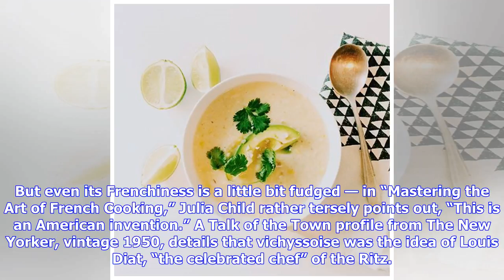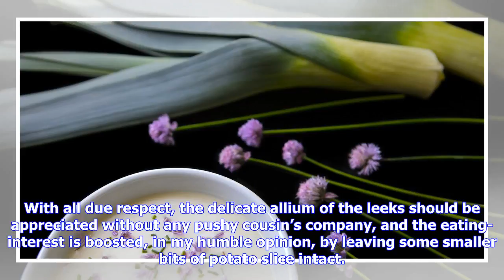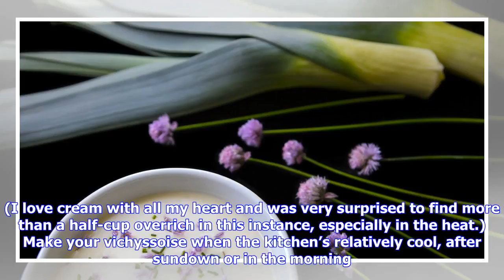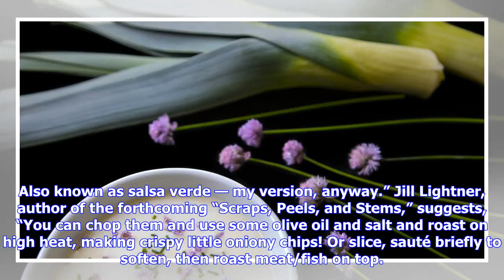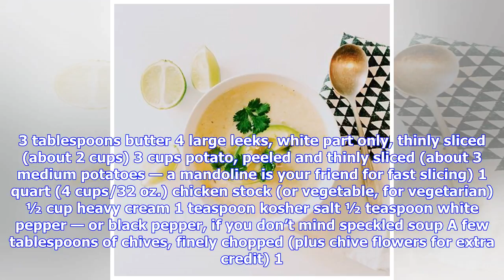Breaking News | A super-easy chilled soup that’s a hot-day lifesaver: Can you say vichyssoise?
This old-school cold-soup favorite will make your summertime lunch or dinner (or midnight snack) a very happy one. Bring back vichyssoise! THE NAME IS THE fanciest thing about this summertime soup, and you don’t even say it the fanciest way. Vee-she-swah, the pronunciation that’s most divorced from actual letters — usually the way to go when it comes to French — is, in this case, incorrect. It’s vee-she-swaazz, an even more hilarious hey-I’m-wearing-a-beret mouthful. After I said it recently, a ...